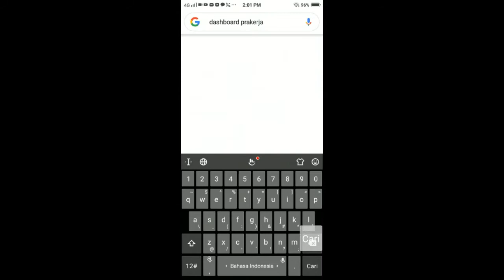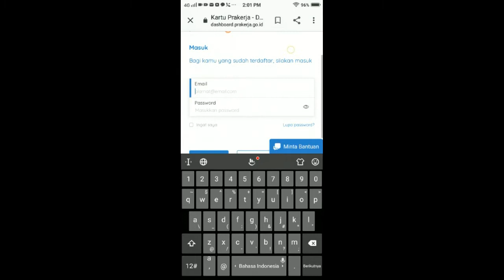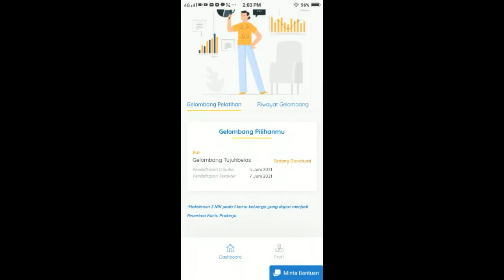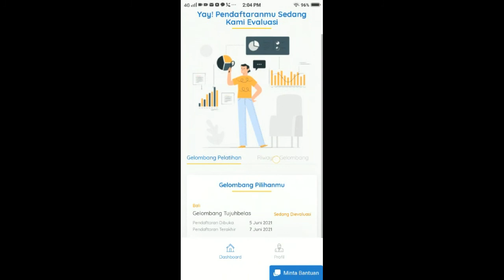PRAKERJA GELOMBANG 17 SUDAH DI BUKA DAFTAR SEKARANG JUGA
Di vidio kali ini aku bawa kabar gembira nih karena kartu prakerja gelombang 17 sudah di buka yuk segera daftar kartu prakerja gelombang 17 sekarang juga
Untuk cara daftarnya kalian bisa simak di vidio ini nonton vidionya sampai selesai dan jangan di skip yaaa
Semoga kalian yang daftar kartu prakerja gelombang 17 ini diterima semua yaa
Terimakasih